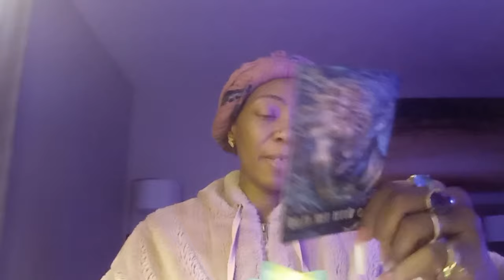PISCES ♓️ THE TRANSFORMER | 🍞🐟DAILY BREAD JANUARY 11 2024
WELCOME HOME IN THIS MFAKKA
IM LAURELLE

PHONE 📱
READINGS
15 minutes  $95
30 minutes $145
1 hour $210
Emergency time $85 extra
Immediate information

2 QUESTIONS $35
4 QUESTIONS  $55
*WEEKEND ONLY*
$45.55